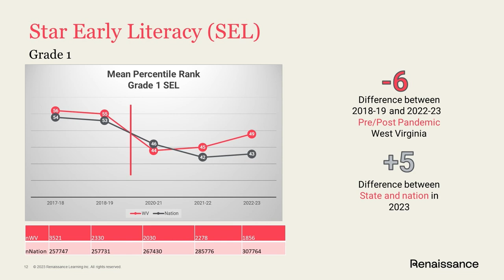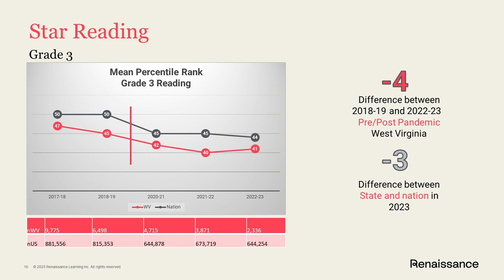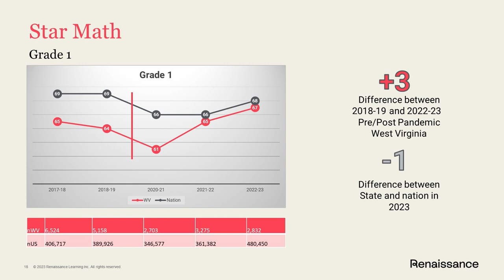Eastern Panhandle Talk: WV Delegates Mike Hornby & Jimmy Willis (10.26.2023)